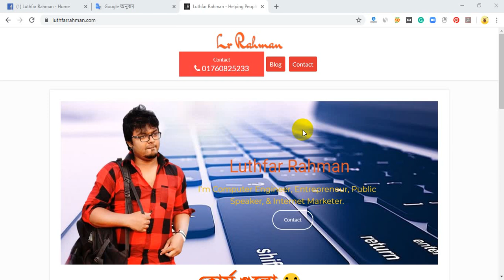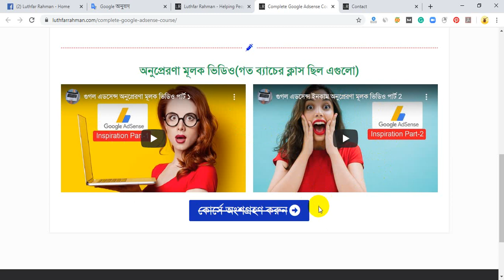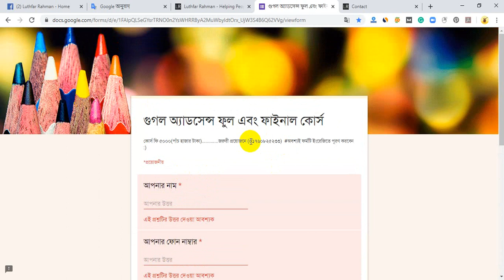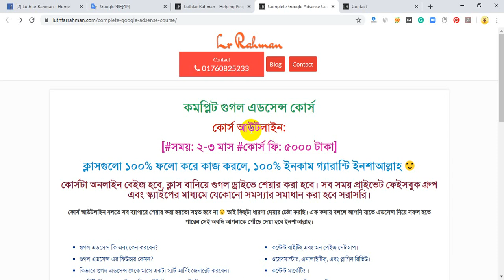গুগল এডসেন্স করে অনলাইনে গড়ুন নিজের সফল ক্যারিয়ার(১০০% নিশ্চিত ইনকাম)।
আপনি যদি এই ভিডিওটি ফল করে কোর্সটিতে জয়েন করেন এবং ঠিক যেভাবে বলা হয় সেভাবে কাজ করে যান। তাহলে ১০০% আপনি নিশ্চিত ইনকাম জেনারেট করতে পারবেন ইনশাআল্লাহ।